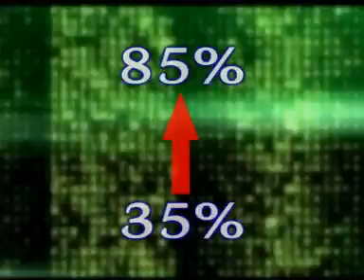National Geographic - Innovator of the Year Award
Anirudh Koul & Udayan Khuarana Win National Geographic Channel's 'Innovator Of The Year' Award For Non Redundant Data Compression Technique.  Students of Dalhousie University and Thapar Institute of Engineering & Technology